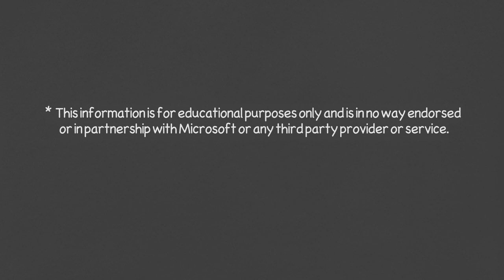MS Ads Chalkboard USA